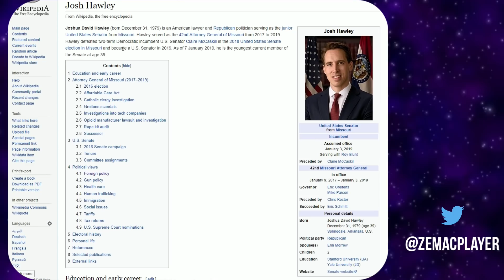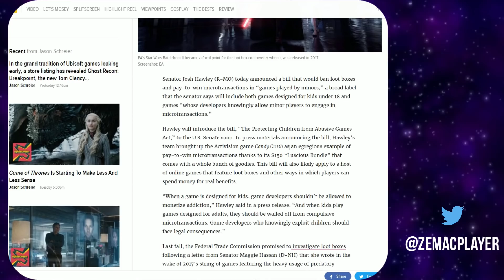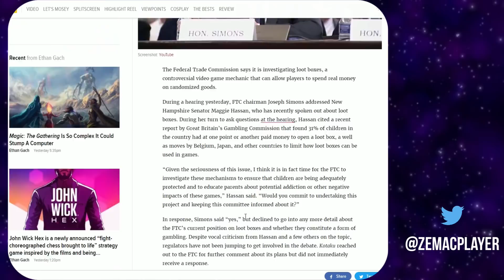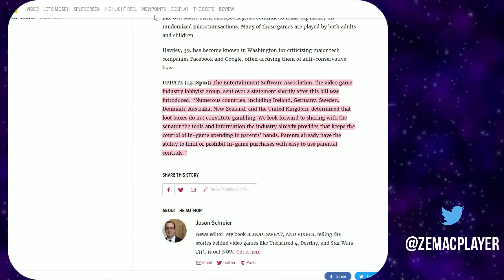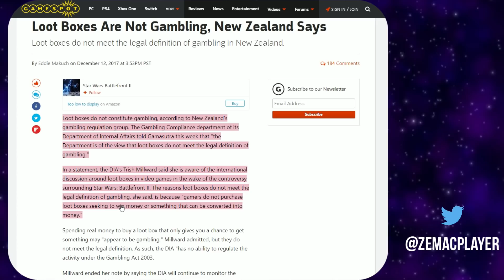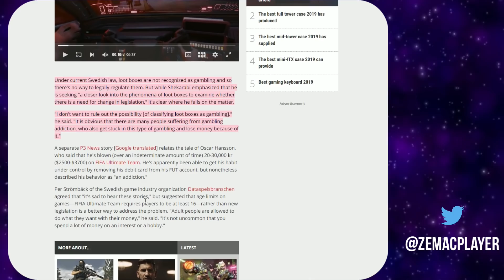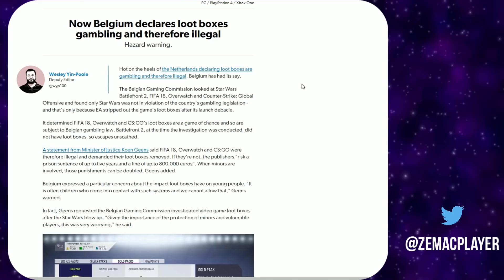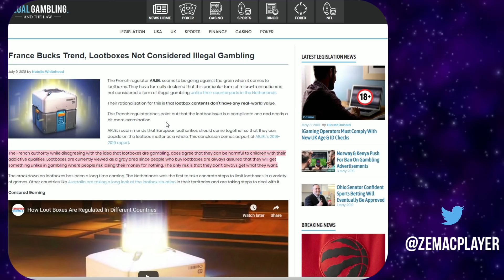LA FIN DES LOOTBOX? UN SENATEUR AMERICAIN INTRODUIT UN PROJET DE LOI DANS CE SENS.